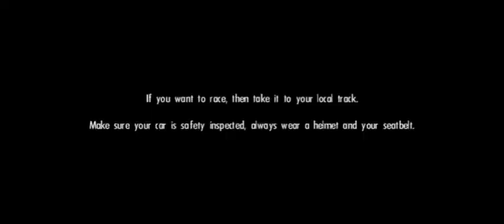this game is still the GOAT.